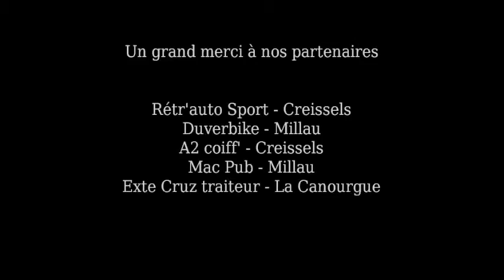Quentin TERRISSE Rallye saison 2015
Quentin Terrisse sur 206 rc
Saison 2015 mix rallye aveyron (thermes,durenque,marcillac,saint géniez,..)